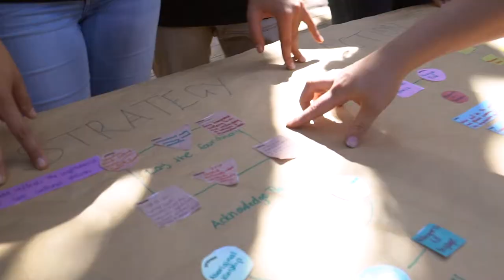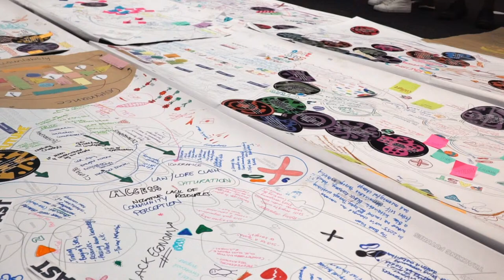IBA FUTURES FORUM 2019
We believe in working together for strong voices and vibrant futures.  Take a look at a quick recap of the Futures Forum event on Worimi Country.